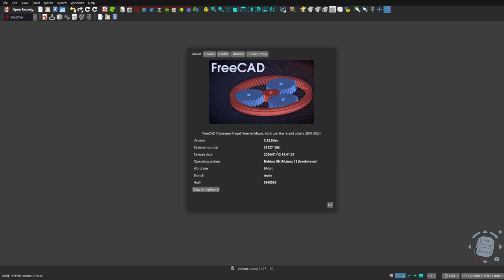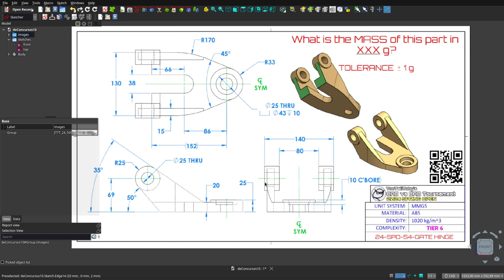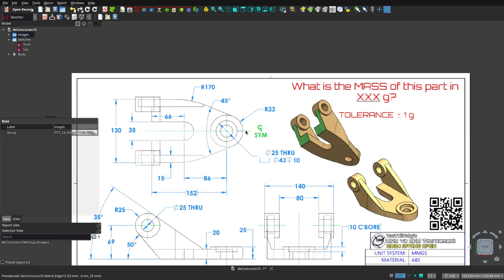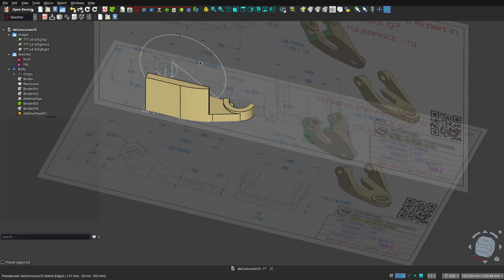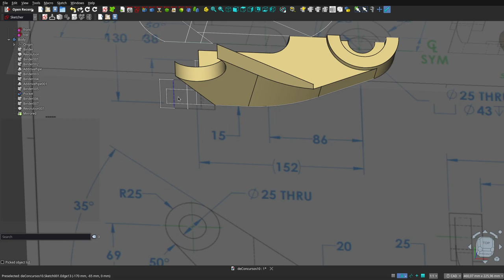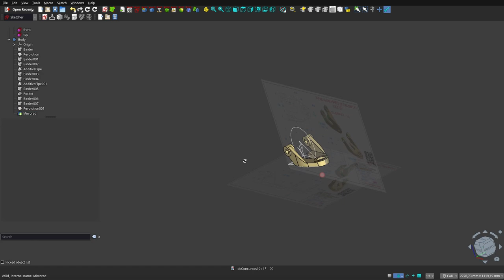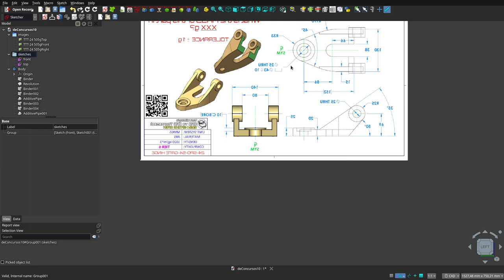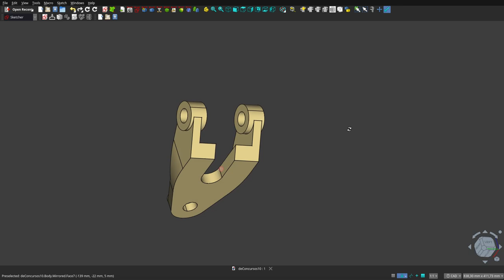FreeCAD 0.22: DESSARROLLO de un DÉCIMO diseño de concurso mundial.